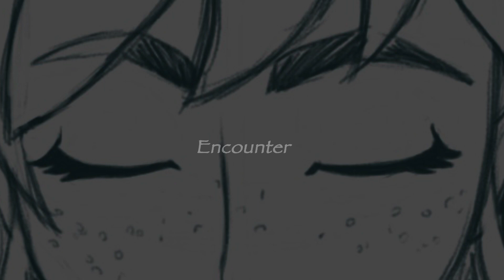Encounter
Sable Night and Hugo Knight from Team SPHR encounter each other in the forest

Made using Photoshop, MyPaint, and After Effects. Sounds taken from freesound.org

Team SPHR is an OC RWBY team created by SketchyGrl and Hugo Knight. Self-inserts for the win!

If you enjoyed this project, let me know if you'd like to see more! I made this for class, but if I get enough feedback, I might do more animations like this. :) I wanted to emulate the silhouette style like we see in the World of Remnant animations. Theirs are of course prettier, but still.